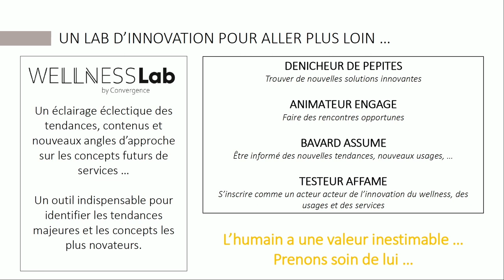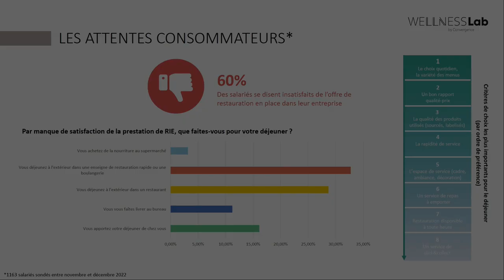[EXTRAIT TABLE-RONDE] Restauration d'entreprise et travail hybride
Directeur de rédaction : Lionel Cottin
Directrice publicité : Marie-Christine Le Guellaut
Editeur : Agora Médias une activité d'Agora Managers Groupe

Restauration d'entreprise et travail hybride : quels constats des directions de l'environnement de travail ? quelles attentes des salariés ?

Vidéo 5’40 avec Catherine Guizol, Ipsen, Manuel Martins, Danone et Cyril Dugué, Convergence.